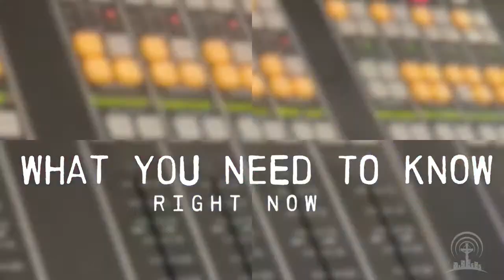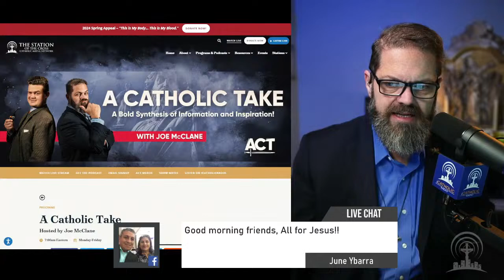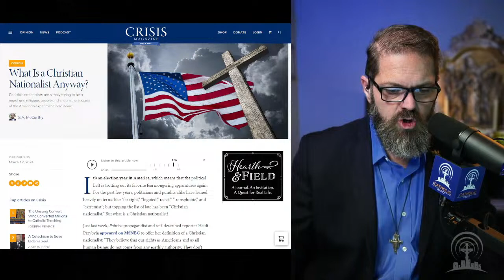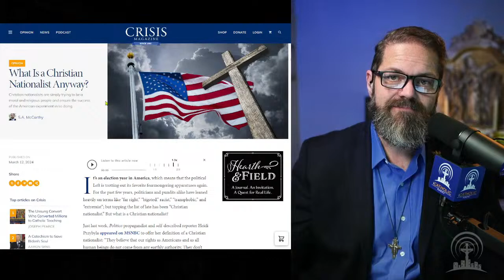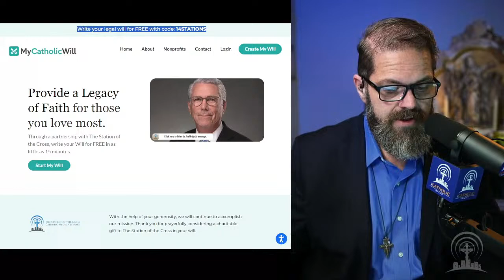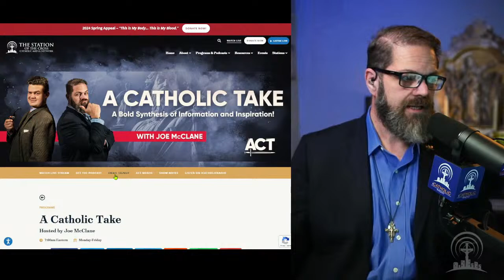Live News Today | The Apocalypse and the Signs of the Times!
We cover the world news live today, and welcome back S.A. McCarthy to break down the question: what is a Christian nationalist anyway? Then we're joined by Simón Delacre to talk about a new End Times movie from Caravel Films.